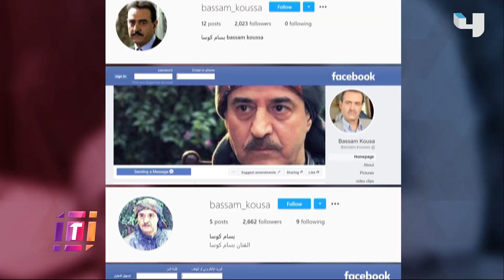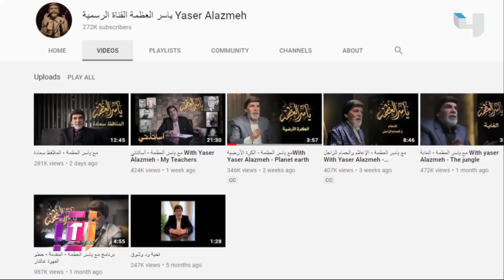ما سبب ابتعاد بسام كوسا عن السوشيال ميديا؟